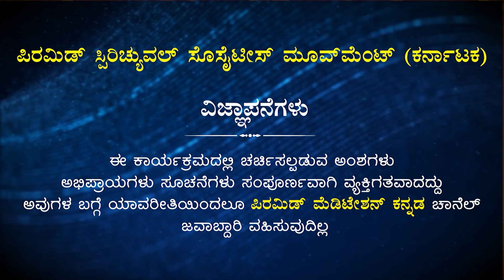Formulas to be Followed | ಅನುಸರಿಸಬೇಕಾದ ಸೂತ್ರಗಳು | Smt.Umarani